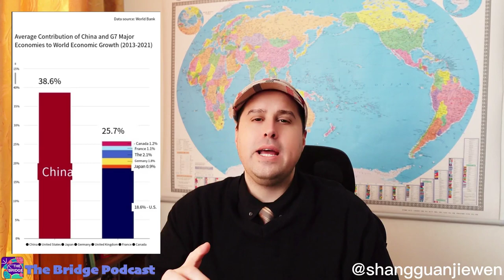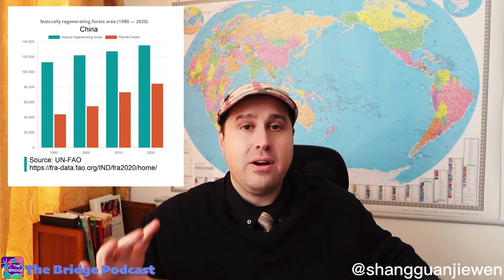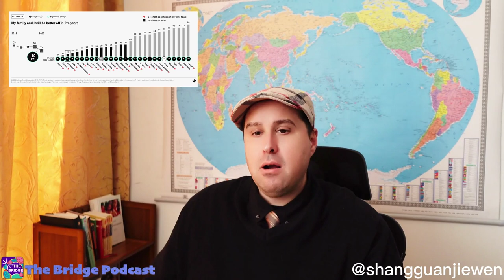The Truth about China (which has been kept from you)